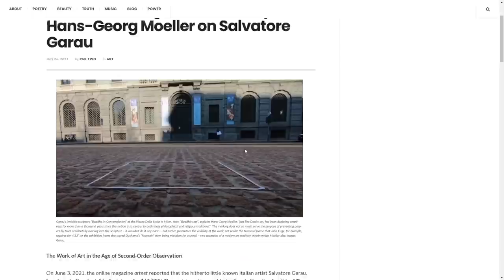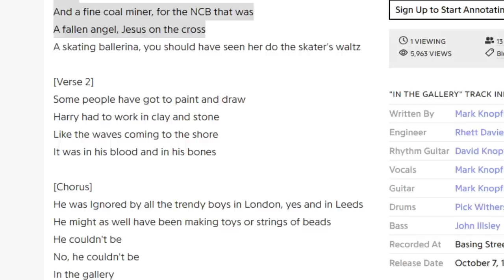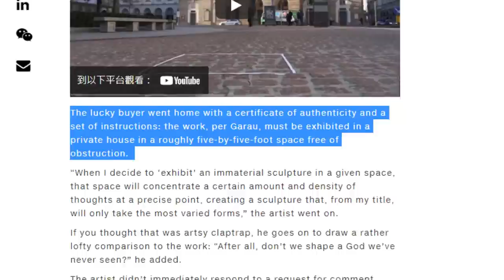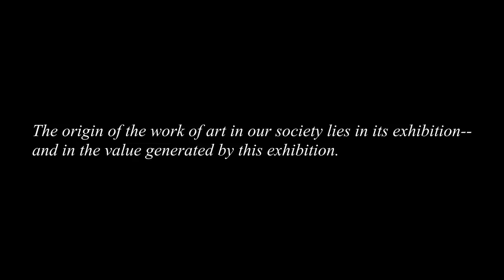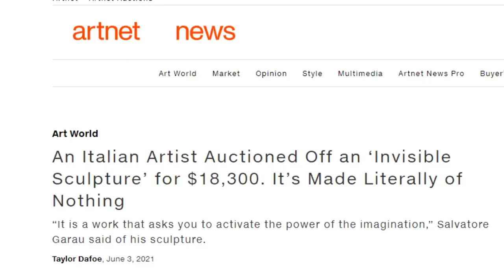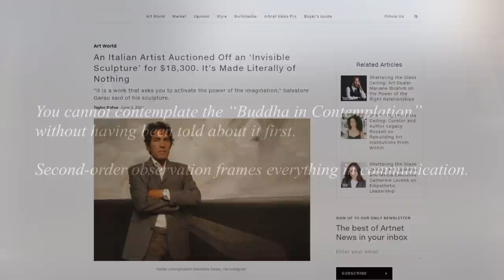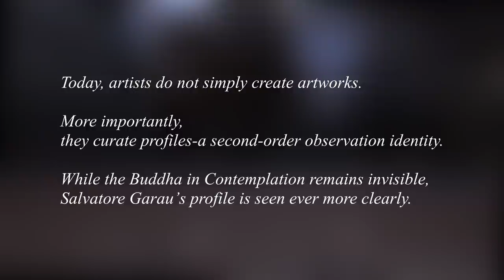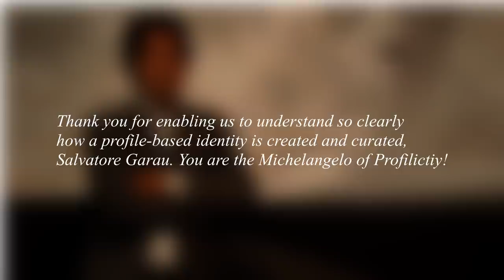Art in the Age of 2nd-Order Observation ft. Walter Benjamin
Someone said this is art.
Someone sees someone said this is art...

Hans-Georg Moeller is a professor at the Philosophy and Religious Studies Department at the University of Macau, and, with Paul D'Ambrosio, author of  "You and Your Profile: Identity After Authenticity" .